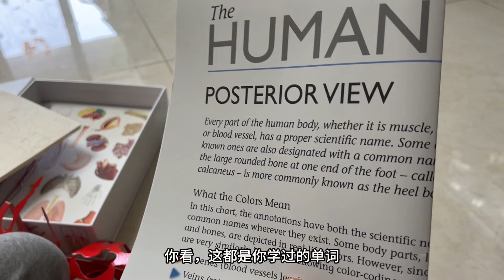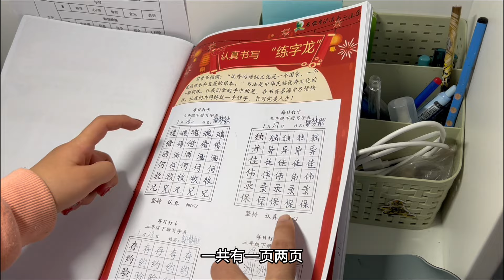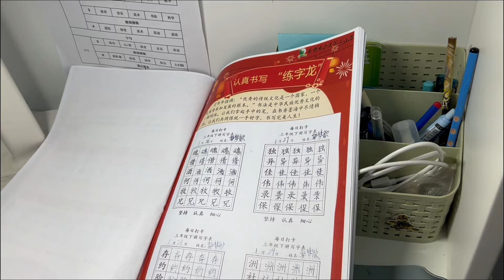开工大吉，新年第一单，做了老公最爱的扯面却没等到他，带回来的韭菜盒子就稠酒真香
大家好，我是小曼，我给大家选的折扣商品：
OXO Y 形削皮器
OXO 削皮器
厨房用品折扣：
更多优惠点击：
也可以去我们亚马逊店铺网页看看，一定有你想要的